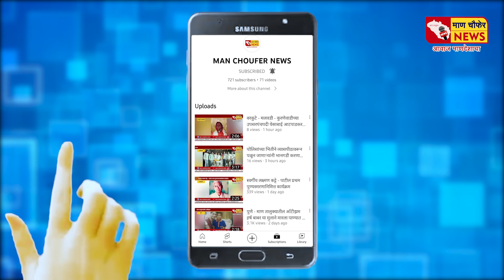दहिवडी - माण विधानसभा मतदारसंघ " प्रहार " लढवणार - बच्चू कडू